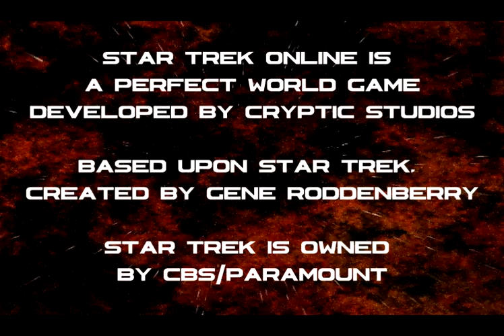STO| Rise Of The Redshirt S3E16 "New Romulus" (Part II)